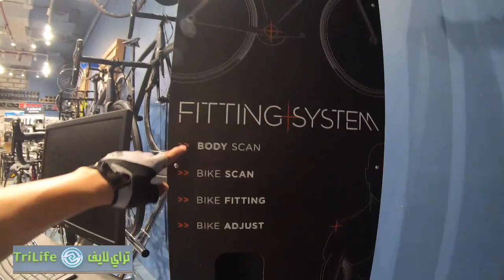Trilife Visit Our Jersey Sponsor